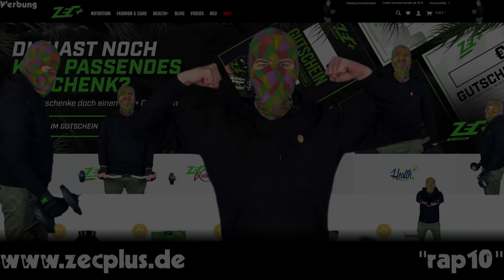MC BOGY vs FLER: Bricht der Beef wieder aus? | GZUZ wird im Prozess entlastet: Kein Diebstahl?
Lange war es ruhig im Fler-Bogy-Beef, doch nun legt Bogy abermals nach und Fler reagiert. Hier könnte es ungemütlich werden, anders als Gzuz vor Gericht, denn er wird von Zeugen entlastet. Diebstahl unrealistisch?

Werbung
Gönnt euch ZecPlus!